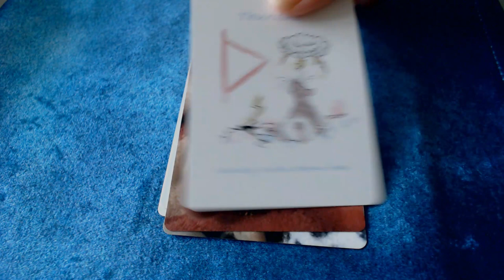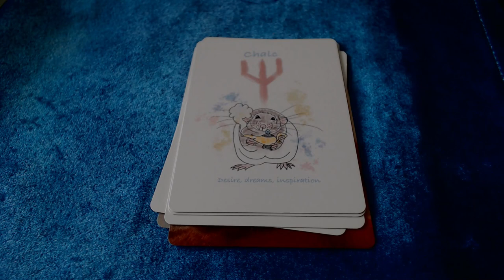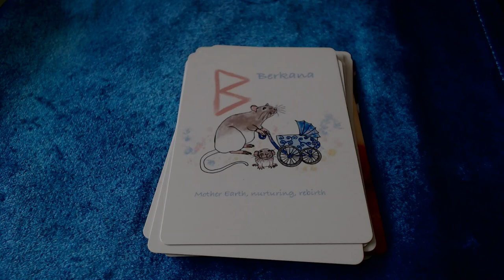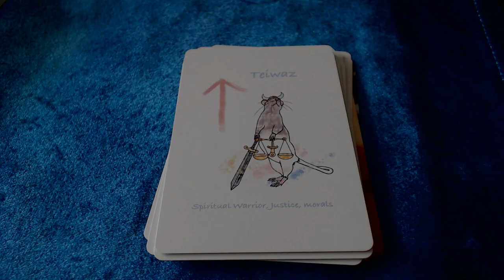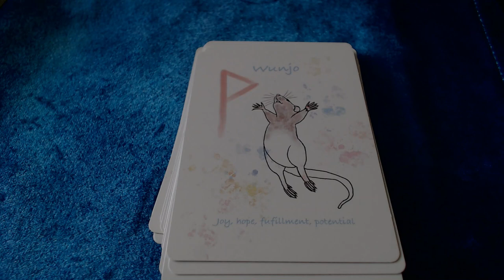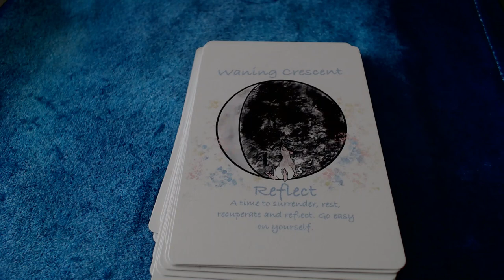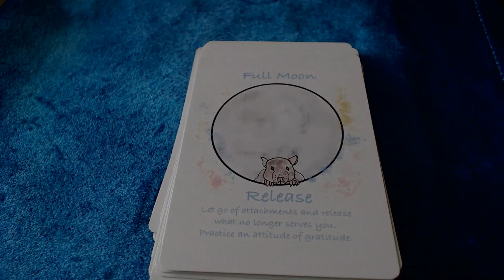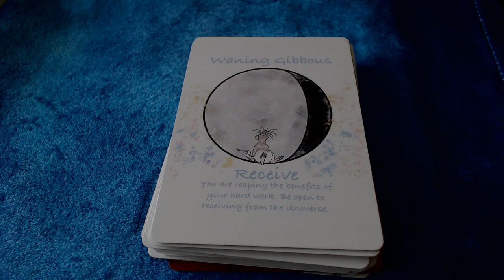Rattie Runes deck flipthrough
Flipthrough of the Rattie Runes deck by Nina Riel (Shuffle Tarot youtube channel)
Available from makeplayingcards. com
A great deck to easily learn the runes through the cute illustrations of Nina's pet rat.

Music Credit
Epic cinematic piano (Wondershare Filmora licence)